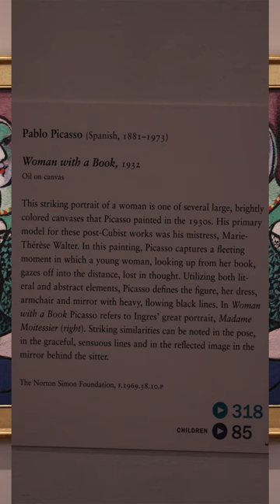Norton Simon Museum-Art2 , Pasadena Photos Slideshow#shortsyoutube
Relaxing music and Art photos show for Relaxing, Studying, Sleep, Spa,Yoga, Meditation and reduce anxiety after long day,  You will enjoy majesty of landscape photos of Western of USA.